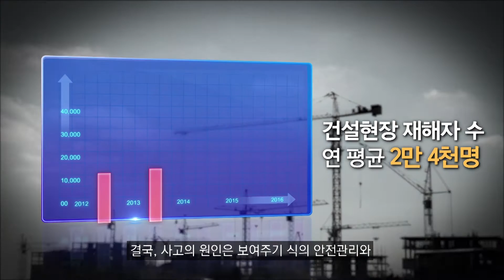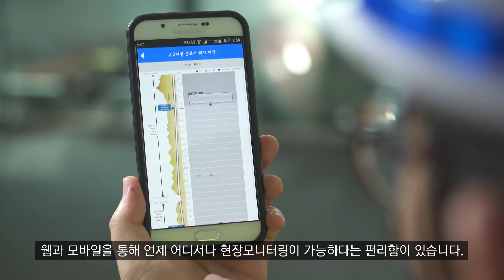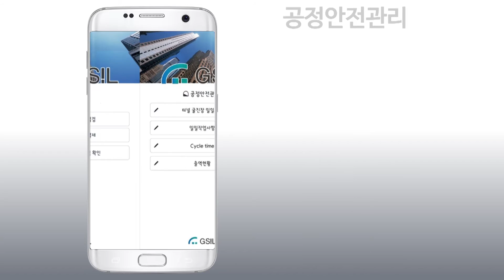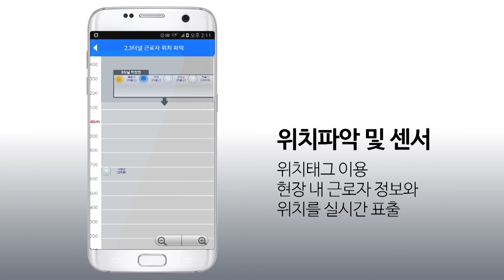지에스아이엘(GSIL) 소개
(주)지에스아이엘의 건설 안전관리 통합 솔루션 소개 영상입니다.

(주)GSIL 스마트 건설 안전관리 시스템
"위험을 보는 것이 안전의 시작입니다."

- (주)지에스아이엘 건설신기술 제 828호. 방재신기술 제2019-5호.
- 현장 내 장비와 근로자의 위치파악
- 통합 모니터링 시스템으로 현장안전정보 실시간 표출
- 스마트폰을 이용한 장비 점검 및 취약개소 점검
- 환경센서 등 IoT 장비를 이용한 자동 현장 안전 감시
- Golden Time 재난 관리 시스템 외